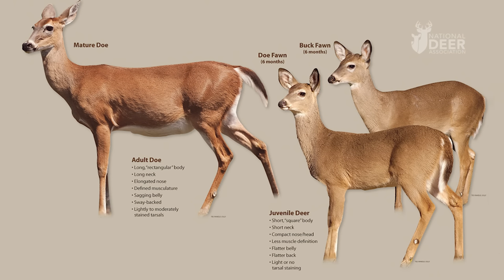Two Causes of a "Second Rut" – One Good, One Bad. How to Tell Which One You Are Seeing.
Many deer hunters witness a second flurry of rut activity a few weeks after the main peak. There are two things that can cause this to happen. One is a good sign for the deer population, and the other is not. How can you tell which one is causing the late rut activity in your woods?

In this video, NDA’s Lindsay Thomas Jr. explains, and he provides tips on what you can do to avoid the bad scenario for a second rut.

Remember that every purchase of First Lite’s new Specter camouflage pattern, like Lindsay is wearing, supports NDA’s non-profit mission.

Learn more about deer and deer hunting in our weekly, free e-newsletter